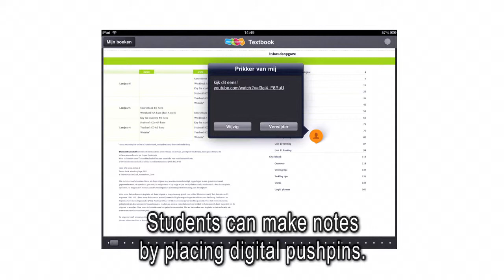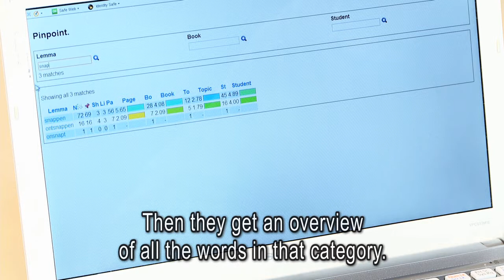Project Pinpoint - Learning analytics SURF.mov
In deze video worden de ervaringen van het project Pinpoint beschreven. Dit project was één van de 7 projecten binnen de innovatie-grassrootsprojecten van SURF. De projecten hebben geëxperimenteerd met learning analytics bij Nederlandse hogeronderwijsinstellingen. De projecten zijn uitgevoerd in 2012 in het kader van de innovatieregeling Learning Analytics. Er zijn kansen geïdentificeerd voor learning analytics, maar er zijn zeker ook aandachtspunten naar voren gekomen. Meer informatie:

This video shows the results and lessons learned of the Pinpoint project. This project was one of seven SURF innovation grassroot projects carried out at Dutch higher education institutes. The projects were carried out in 2012 and were of an explorative nature. They identified the possibilities that Learning Analytics can offer, but also the issues that
need to be addressed when putting Learning Analytics into practice.